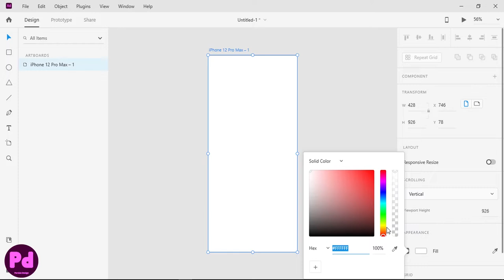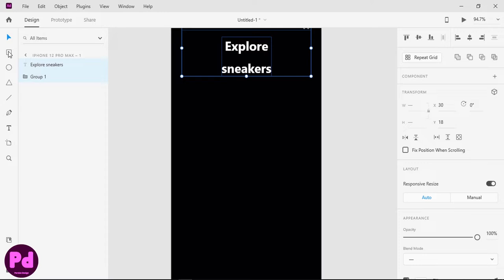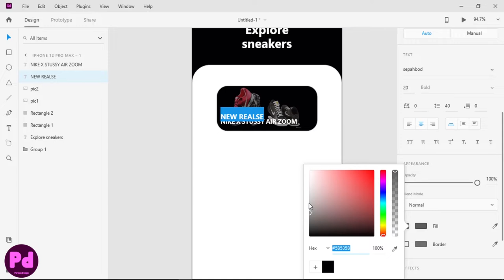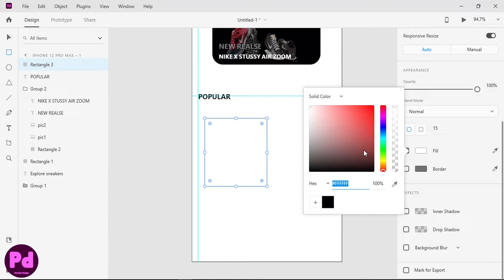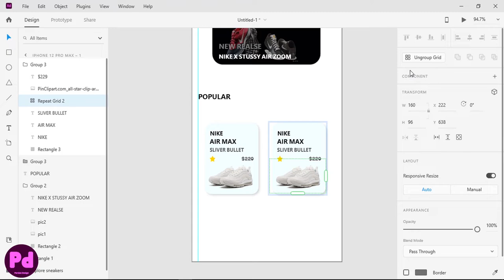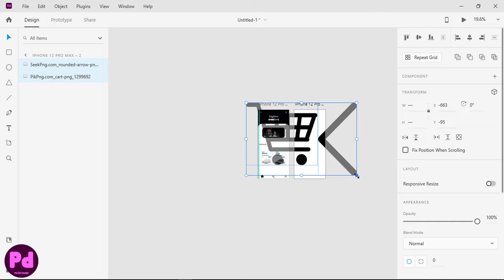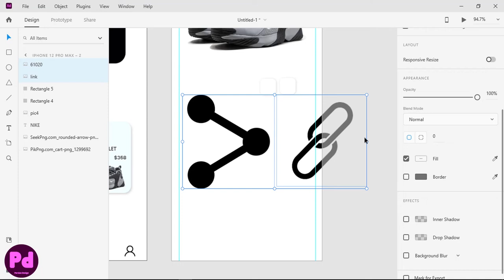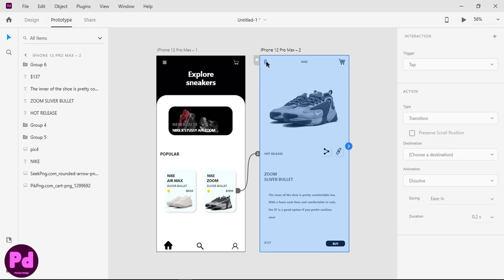Xd Design - Shoes shop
In this tutorial on designing a user interface with Adobe XD, I want to teach you how to design a shoe store.
0:00 - Intro
0:14 - App bar
2:25 - Banner
6:25 - List of Shoes
10:26 - Bottom navigation
11:38 - Second Screen appbar
12:42 - Add shoe detail
16:50 - Prototype
🚩Receive the files in the Telegram channel